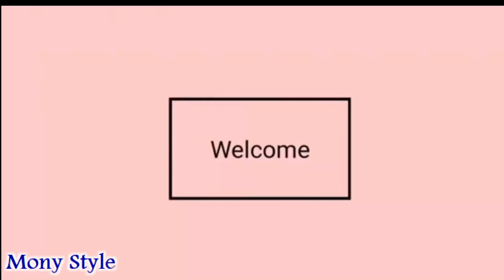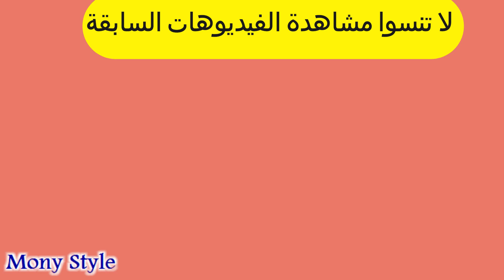افضل واسوء ماسكرا من الدرج ستور وكمان الهاي اند ورأي فيهم بصراحه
ادخلي علي شي ان واتمتعي بالخصم الخاص
SC196

رقم مبيعات منتجات موني ستايل اتصال او واتس
كود الخصم الخاص بموني ستايل علي موقع اي هيرب
Iherb code      BNZ8392
موقع العدسات hpaakristin

✉ الايميل بتاعى تقدري تراسلينى عليه

براند مونى ستايل

افضل انواع زيوت البشرة والشعر وريفيو عن زيوت امتنان ،عبد الصمد القرشي ،بيت الصابون اللبنانى ، ناوnow

مشترياتى من ايهرب & وريفيو لأفضل كريم للبشرة من ماركه موجودة فى كل مكان

يوم فى حياتى// تعالوا شوفوا عملت إيه من الصبح  فى أول يوم
خروج بعد حظر ٥ شهور // أفضل مول في  الكويت

مكياج العيد والمناسبات السعيدة ،، ووصفة لتفتيح البشرة وعلاج الهالات ،، ريفيو عن زيت للشعر يجعله حرير
تفاصيل رحلتى الى روما ايطاليا ( Rome,Italy)

رحلتى إلى فرنسا بعد معاناة صعبه وتحدى للظروف مع اقرب الناس ؟؟ تعالوا شوفوا قصتى حياتى و الإصرار

 مشترياتي من اوتلت فلورانسا وميلان أيطاليا  وكمان بريمارك 💞💞(الجزءالثاني) والحلم اتحقق 🥰🥰